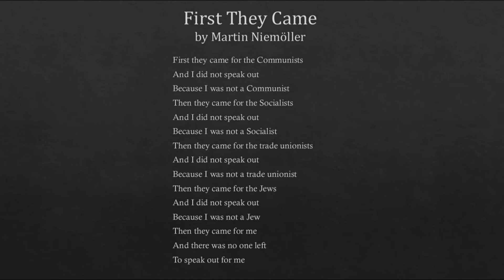First They Came by Martin Niemöller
To make a one-off contribution Thank you, it is much appreciated.

First they came for the Communists
And I did not speak out
Because I was not a Communist
Then they came for the Socialists
Because I was not a Socialist
Then they came for the trade unionists
Because I was not a trade unionist
Then they came for the Jews
Because I was not a Jew
Then they came for me
And there was no one left
To speak out for me